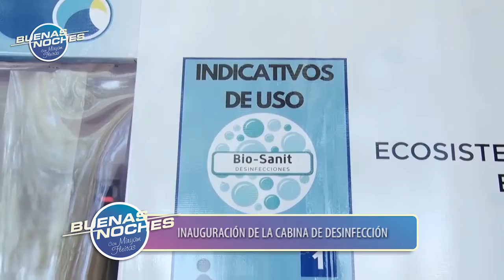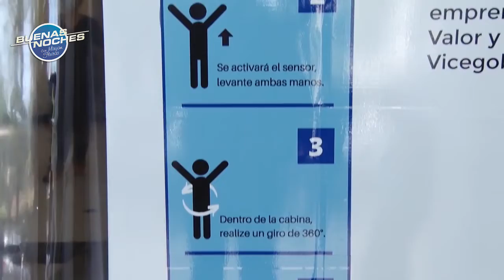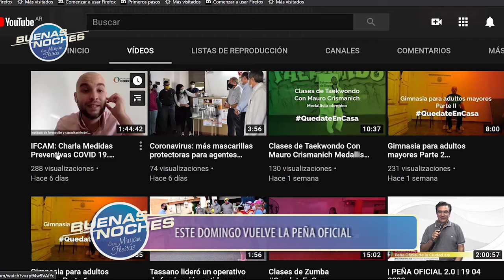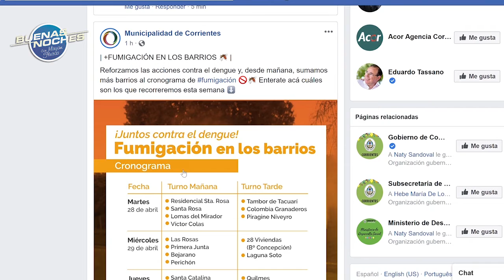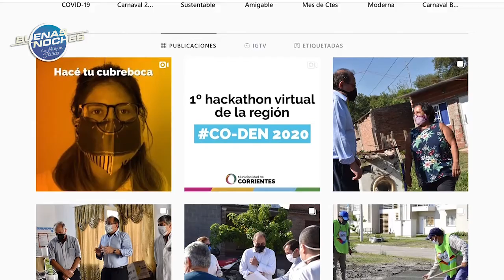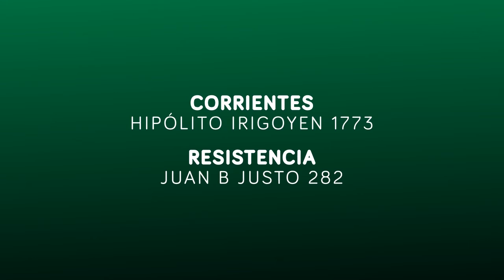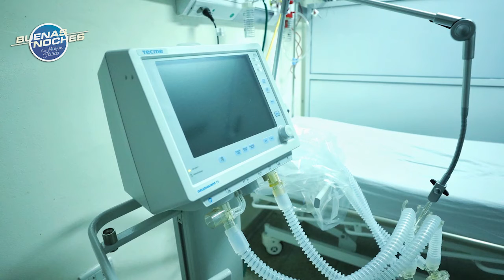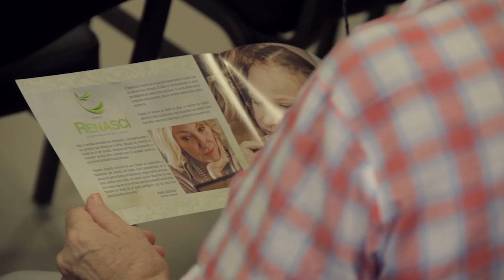Buenas Noches 28 Abril 2020 con Myriam Fleitas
Buenas Noches 28 de Abril de 2020
Lunes a Viernes de 22 a 23 hs
Telenord Corrientes Argentina Gigared